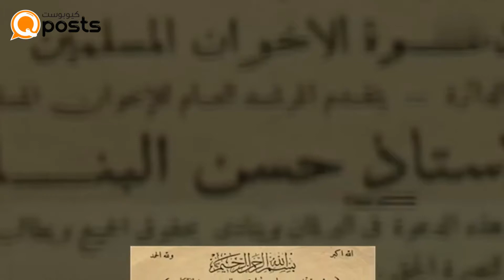لماذا يجب على إسبانيا محاربة التطرف الإسلامي الآن أكثر من أي وقت مضى؟‎